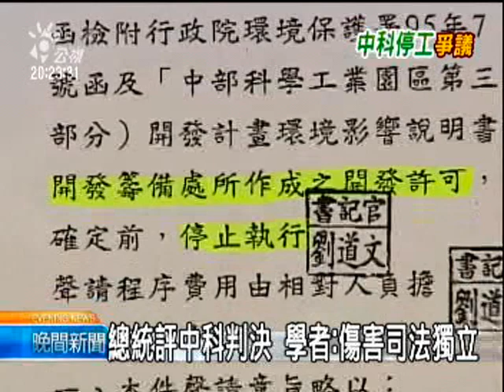2010-08-19公視晚間新聞(總統評中科判決 學者:傷害司法獨立)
"這是馬總統第一次、針對中科三期的案件發表看法，但是有法律學者認為，總統把公共利益跟廠商的利益畫上等號,這樣的發言很不恰當。環保團體也批評，總統公開評論司法判決、傷害了司法的獨立性。

經濟和環境哪個應該優先，短短的兩個禮拜，總統馬英九的看法，顯然不太一樣了。環境、經濟誰優先，話不能說死，但馬總統話卻說得白，在考慮到公共利益，法官不能撤銷行政處分。這番說詞，聽在法律學者和環保團體耳中，是在質疑、甚至挑戰司法，並認為，總統評論、法院已經判決定讞的個案，不只不恰當，更會讓法治體系失序。
儘管馬總統拿出行政程序法、更搬出大法官的解釋，政府要依照信賴保護原則，維護公共利益。不過學者批評，環境跟人民的健康也是公共利益，更應該受到保護，總統的說法有誤導之嫌。

環保團體痛批，從環保署、國科會、行政院，一路不服司法判決和裁定、帶頭違法，而理應維護司法、行政、立法獨立運作的總統，如今卻也加入行列，公開指點司法，這已經傷害了台灣的民主法治。

記者林靜梅邱福財陳慶鍾台北報導。"